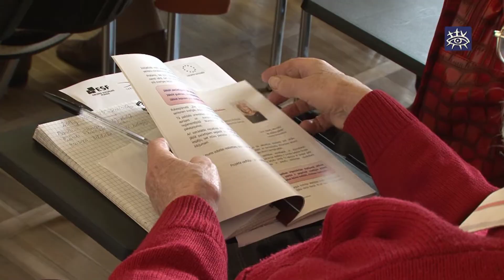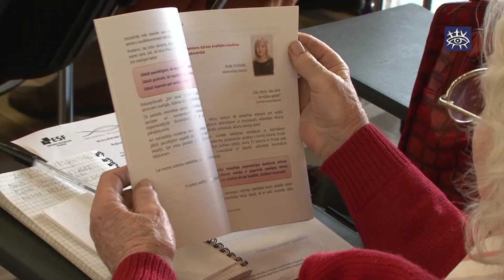Talsos tiekas aktīvākie Kurzemes seniori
"Senior, piedalies!" - tas ir projekts, ko jau vairākus mēnešus īsteno Jelgavas pensionāru biedrība. Un pagājušajā piektdienā viņi bija kopā sapulcinājuši aktīvākos Kurzemes seniorus, lai viņiem pastāstītu, kā tad projektam iet un kas līdz šim paveikts.